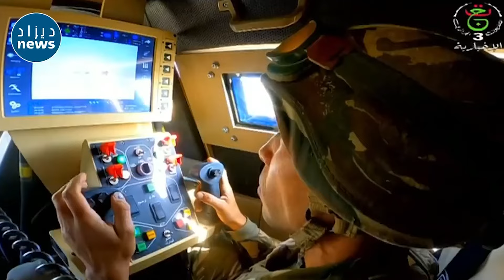شاهد التمرين التكتيكي بالذخيرة الحية وعالي الدقة الذي أشرف عليه الفريق أول شنقريحة اليوم بتمنراست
شاهد التمرين التكتيكي بالذخيرة الحية وعالي الدقة الذي أشرف عليه الفريق أول السعيد شنقريحة اليوم بتمنراست🔥